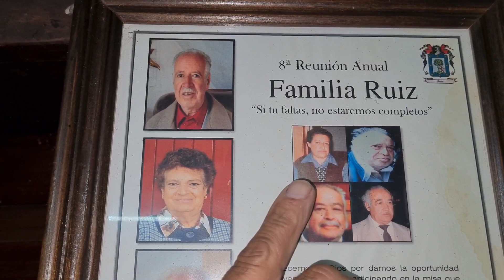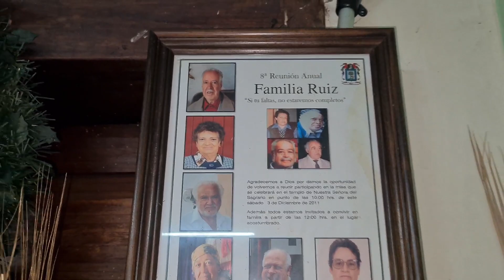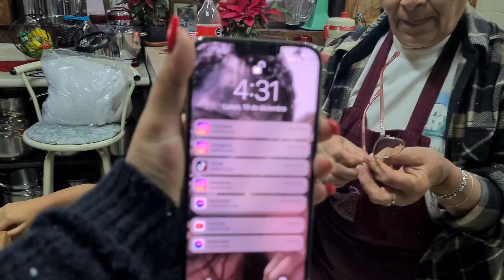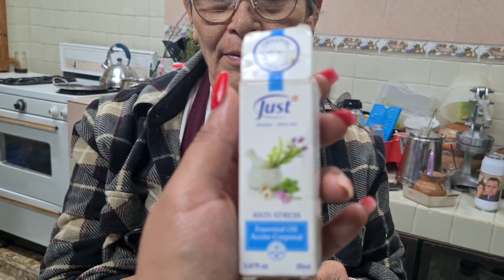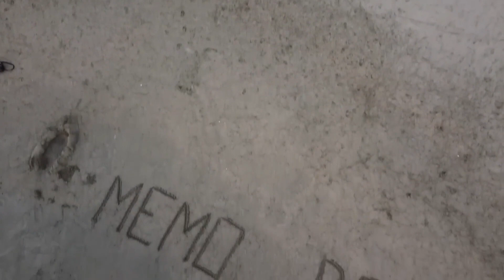“LO PEOR QUÉ LE PUEDE PASAR A UNO ES ESTAR ENFERMO” [TIENE EL COLESTEROL ALTO LA ABUELITA DELIA]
para contactarnos manda un WhatsApp al número 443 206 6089 y con gusto te responderemos ☺😉